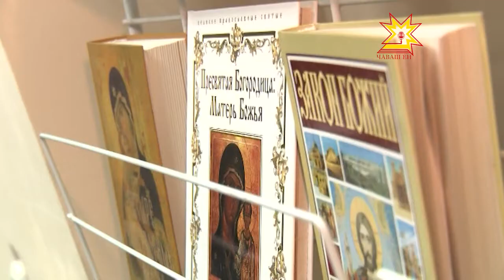В Национальной библиотеке Чувашии открыт Центр православной книги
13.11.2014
В этом году православные верующие празднуют 700-летие со дня Рождения Преподобного Сергия Радонежского. В его честь в Национальной библиотеке был открыт первый центр Православной книги в Чувашии - «Радонеж».